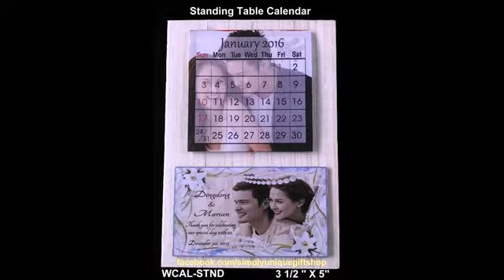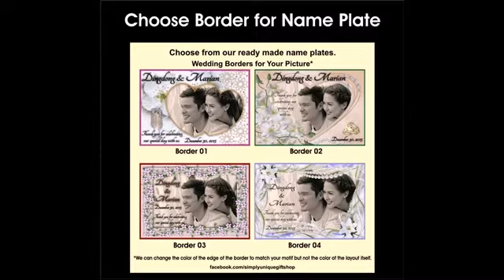Personalized Calendar Wedding Giveaways Souvenirs PHILIPPINES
12 page monthly peel off calendar Wedding Souvenir.
*Your picture as background for calendar pages and name plate.
*No layout fee for 1st picture.
*Calendar starts on your wedding month.
*Wedding day is highlighted.
Material: White wash paper board that looks like wood.
Item Code: Price for 100 pcs min / 50 pcs min
WCAL_STND – P32 / P35
WCAL_ P29 / P32
WCAL_CRKS P46 / P49
WCAL_SQ P35 / P38
WCAL_B P46 / P 49
Please check our Website for complete Wedding Giveaways price list with pictures:
Store location: GE-10 St Francis Square (Behind SM Megamall)